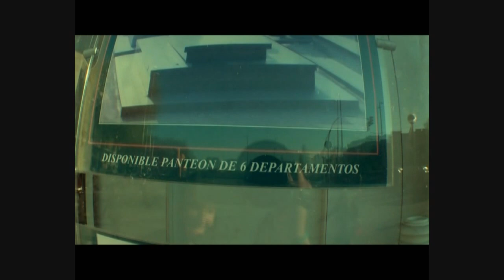GOZERK [BARCELONA] 2011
Gozerk Tour Video from Barcelona.